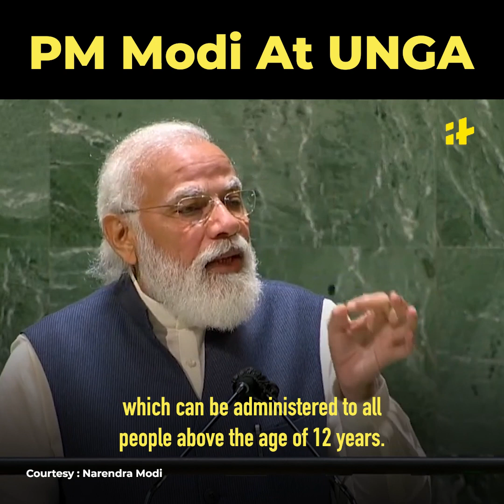PM Modi's Full Speech At UNGA 2021 | PM Modi in America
PM Modi at UNGA summit speech: Prime Minister Narendra Modi reached New York on Saturday to address the 76th session of the United Nations General Assembly (UNGA). He is the first world leader scheduled to address the UN General Assembly at 6.30 PM IST.